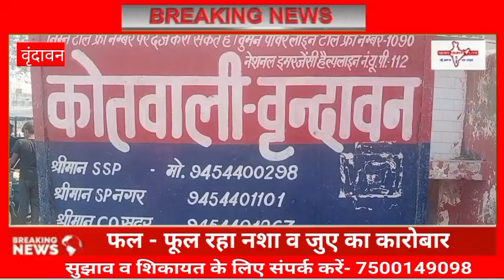क्या धर्म नगरी वृंदावन में हो रहा है नशे व जुए का कारोबार?@India.Republic.24x7